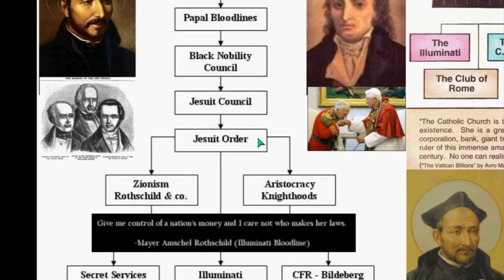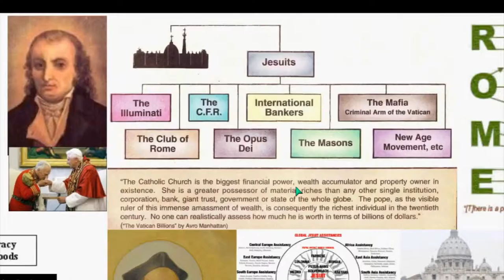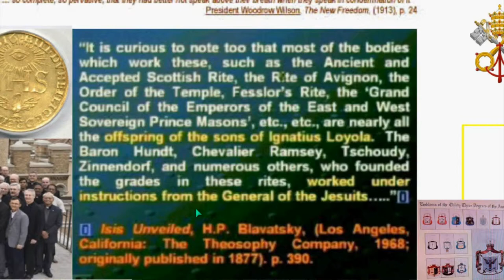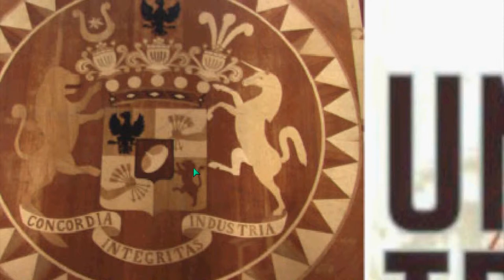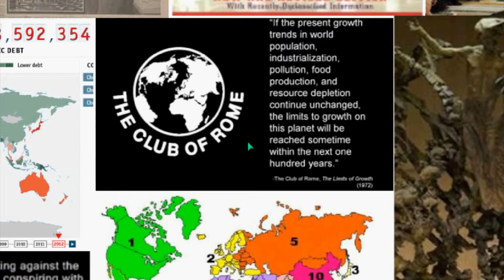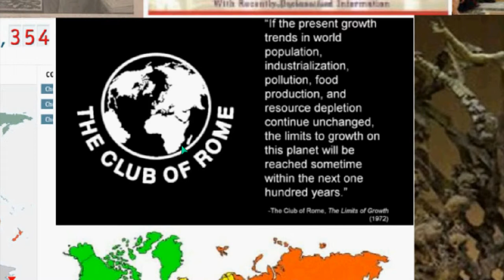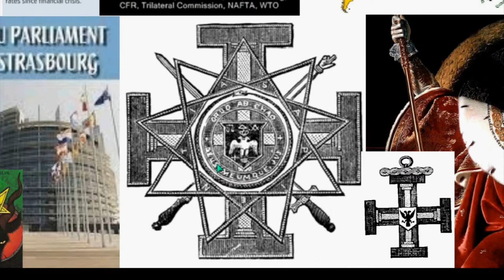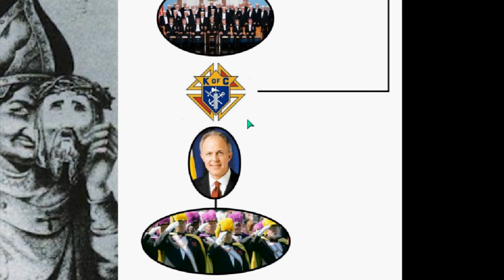AWARE ILLUMINATI 26 FREEMASONRY Plate 5of7